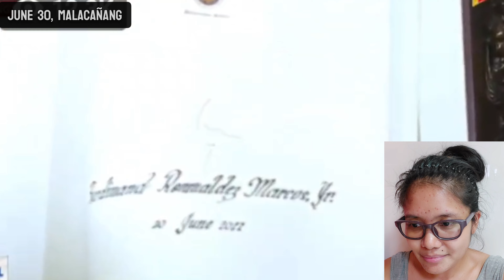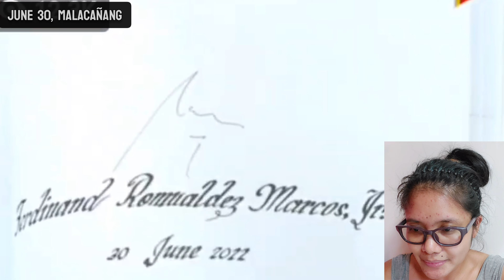Ang Pagpirma ni PBBM sa Malacañang😍Traditional transition of power😃